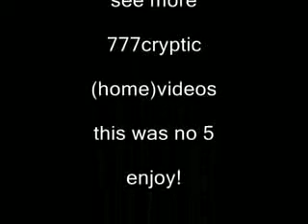MJCM91-Funniest home videos!